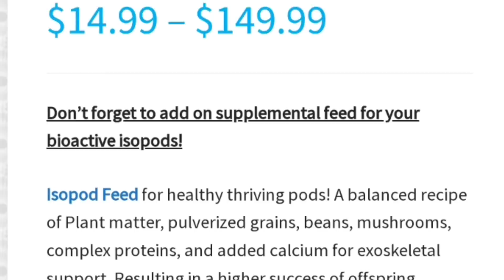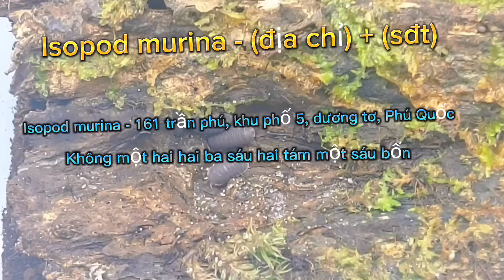Isopod Murina Cubaris tuyệt tác của isopod Việt Nam